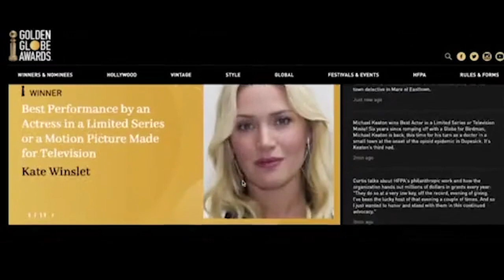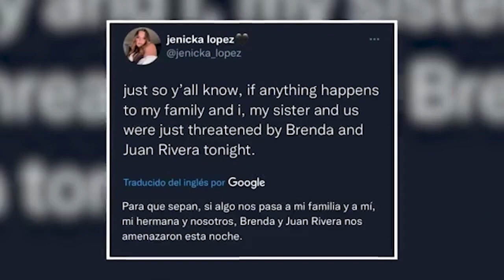Encuentran muerto al actor Bob Saget en la habitación de un hotel en Florida